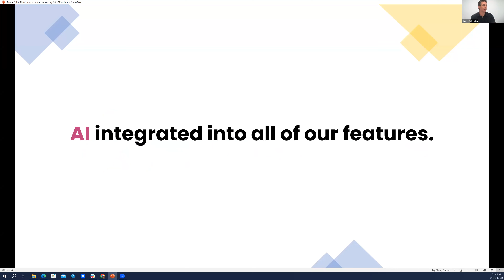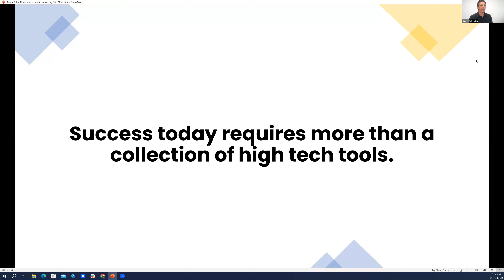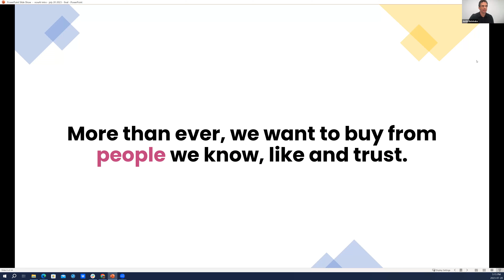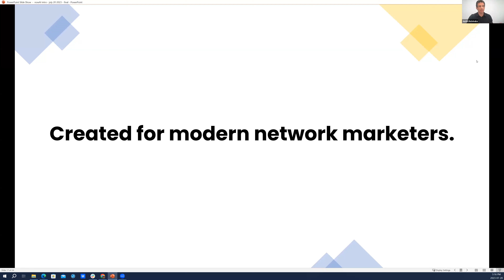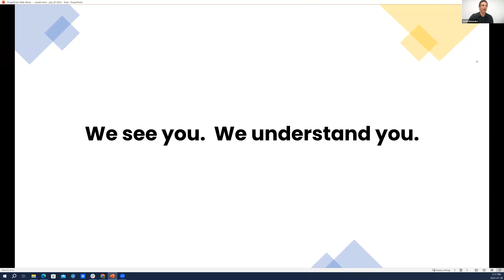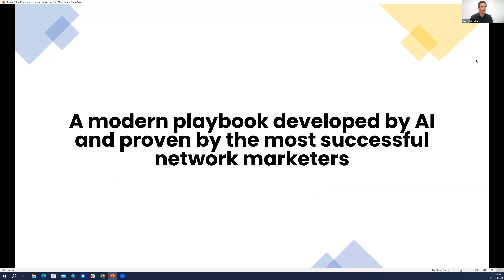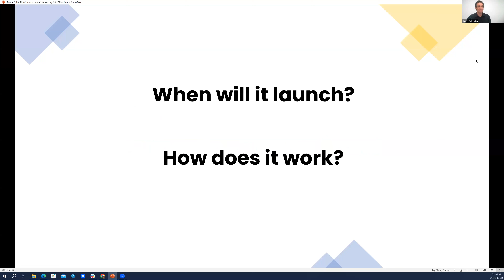LIVEGOOD New NowSite AI Product Announcement, Pay Bonuses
New NowSite AI Product Announcement
Google Advertising $50 - $500 Bonuses

livegood
livegood review
livegood compensation plan
livegood powerline
livegood mlm
livegood reviews
livegood products
livegood review 2023
livegood company
livegood health products
livegood launch
join livegood
livegood matrix
what is livegood
livegood scam
livegood spillover
livegood business
livegood wholesale
livegood opportunity
livegood product
livegoodproducts
livegood supplements
livegood benglinsky
livegood team
livegood prelaunch
livegood tour
livegood funnel
livegood coffee
ben glinsky
live good mlm review
live good
mlm reviews